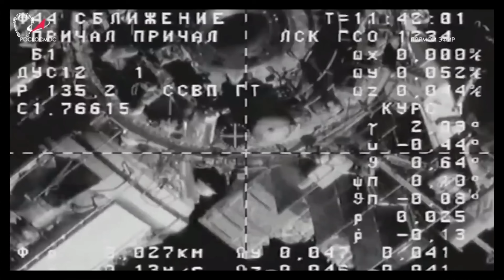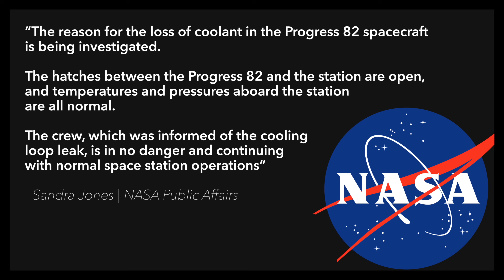BREAKING! Another ISS Leak | TLP News Update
Another ISS Leak | TLP News Update

On Saturday morning, during docking operations of the Progress 83 (MS-22) spacecraft at the International Space Station, teams in Moscow identified a coolant leak aboard the already docked Progress 62 (MS-21) spacecraft which arrived at the orbiting lab back in October.